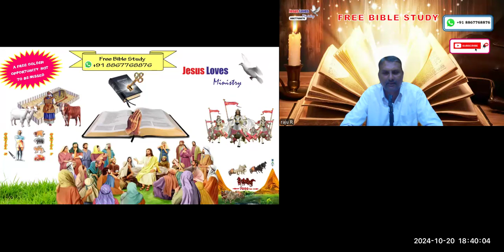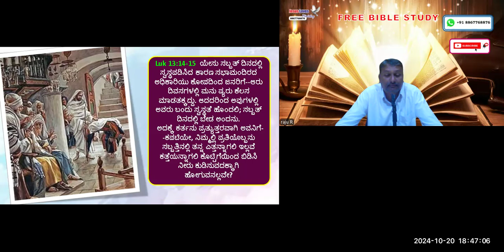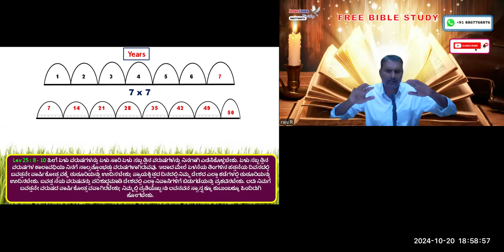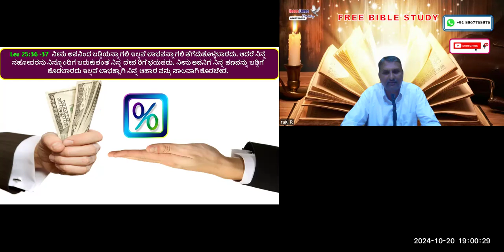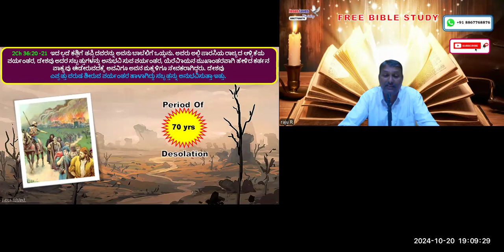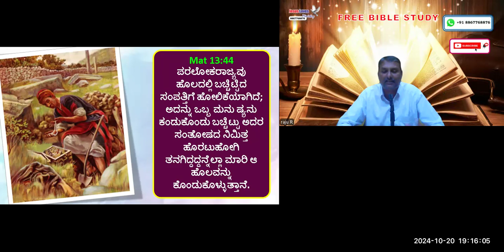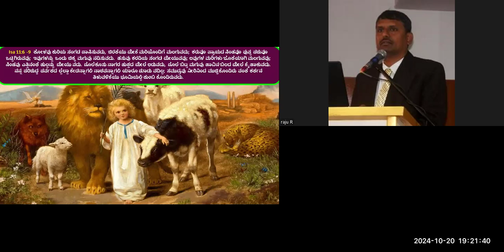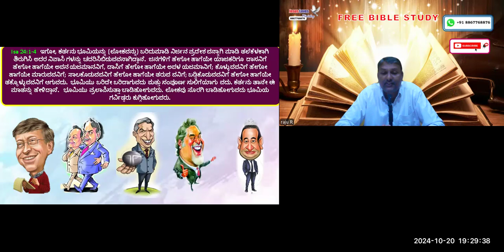Jubilee-Free Kannada Bible Study - Br Raju - 8867768876- Jesus Loves Ministry-20/10/24